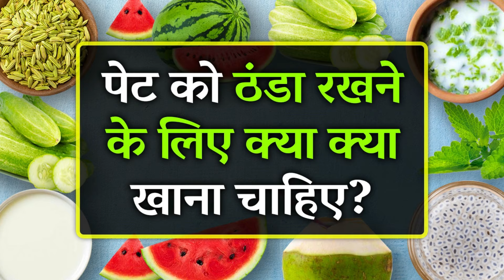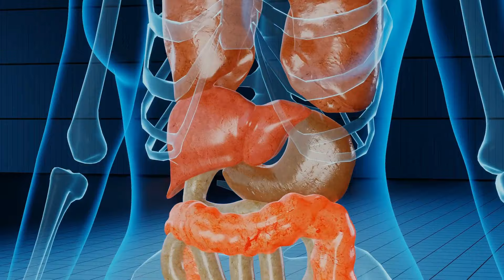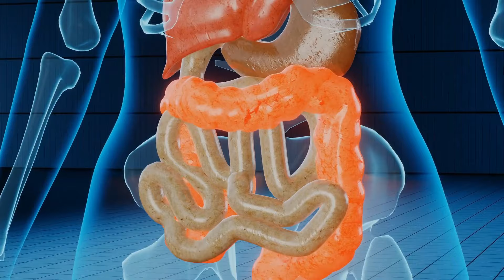Pet Ko Thanda Rakhne Ke Liye Kya Khana Chahiye | Body Ko Thanda Rakhne Ke Liye Kya Khaye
Hi Doston,
Sharir ko thanda karne ke liye kya khana chahie ke liye kya khana chahie, poori jaankari ke liye is video ko akhir tak zaroor dekhein.